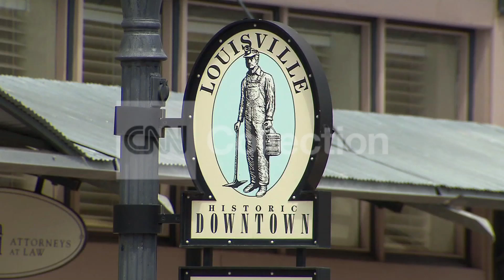2013 BEST PLACES TO LIVE- # 2 LOUISVILLE CO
Beauty shots of Lousiville KY and surrounding area.